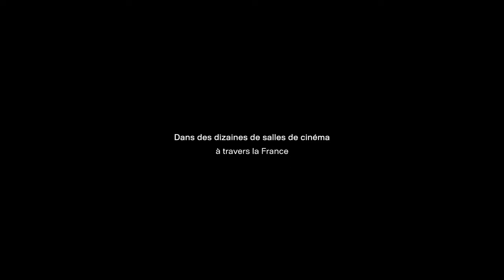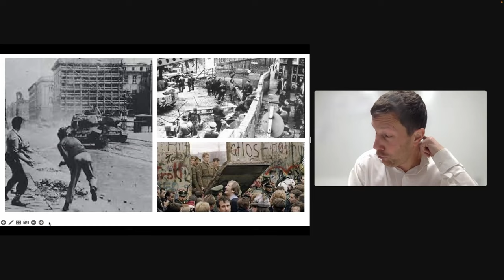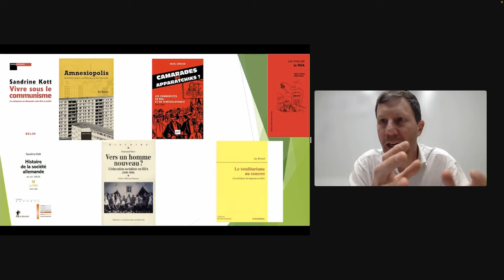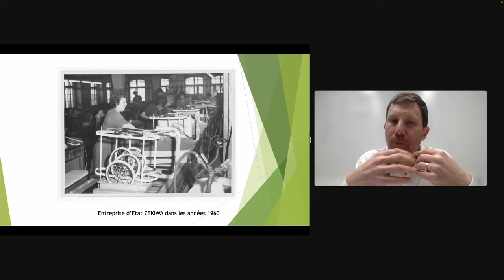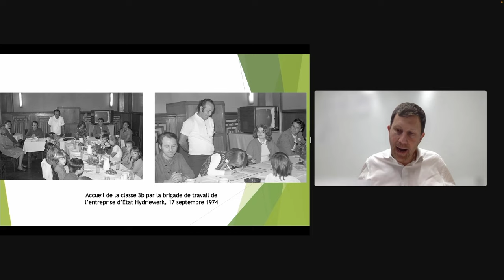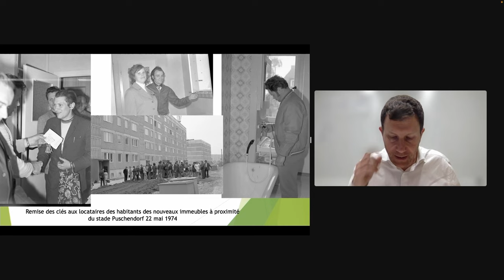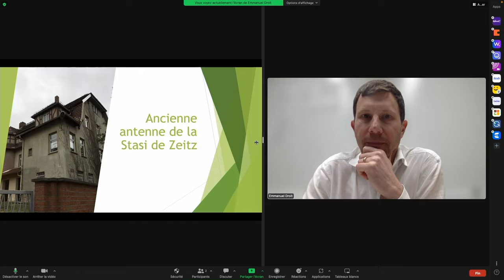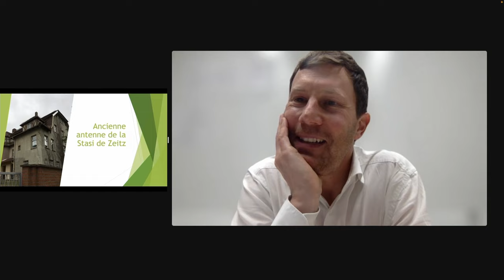L'expérience du quotidien en RDA, par Emmanuel Droit. Unipop 6/03/2023.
Emmanuel Droit est professeur d’histoire contemporaine à l’Université de Strasbourg et enseignant à Sciences Po Strasbourg. Ses recherches portent notamment sur l’histoire de l’Allemagne contemporaine, l’histoire du communisme d’État et des polices politiques en Europe de l’Est.
Il a notamment publié "La STASI à l’école. Surveiller pour éduquer en RDA" (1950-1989) ; "Les Polices politiques du bloc de l’Est" (Gallimard, 2019) et "24 heures de la vie en RDA" (Presses Universitaires de France, 2020).

Plus qu’un produit de guerre froide ou une satrapie soviétique, la RDA inscrit sa trajectoire politique, sociale et culturelle dans l’histoire du mouvement ouvrier allemand du XIXe siècle. Elle est porteuse d’un projet de société socialiste imposé d’abord dans la violence et la répression avant de se stabiliser autour d’une stratégie articulant surveillance et modèle de société de consommation. Cette conférence se donne comme objectif de saisir ce que fut l’expérience du quotidien sous une dictature socialiste. Il s’agira d’examiner le cadre des contraintes politico-idéologiques, mais
aussi la manière dont les citoyens ordinaires s’approprient les normes et les attentes du régime.

UNIPOP est un programme de cours consacrés au cinéma, aux arts et à l’histoire. C’est une initiative du Cinéma Jean Eustache, à laquelle s’est rallié le Festival du Film d’Histoire pour l’organisation de l’Université Populaire d’Histoire.